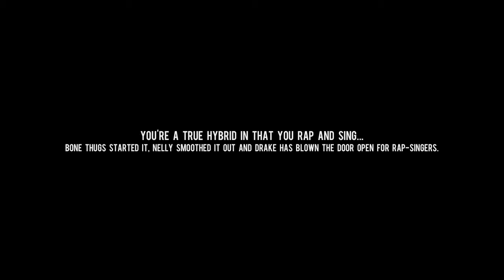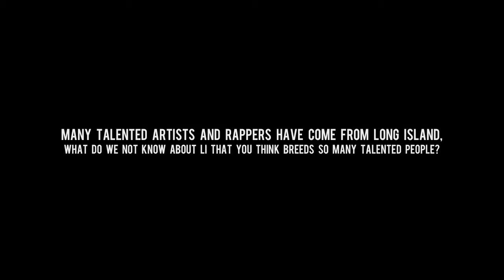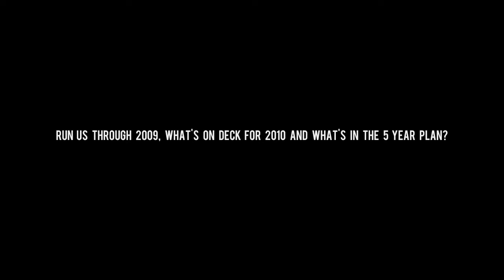Jared Evan x Orisue Spring 2010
Newly signed Interscope / Zone4 artist Jared Evan caught up with Orisue Clothing to discuss what he's bringing to the table, his five year plan, and more.